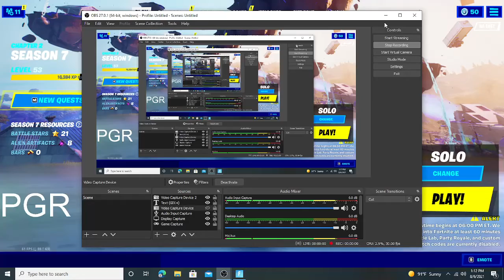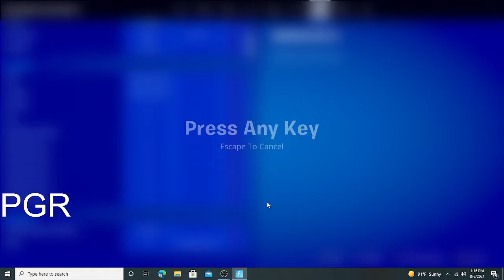playing some fortnitw w/sis